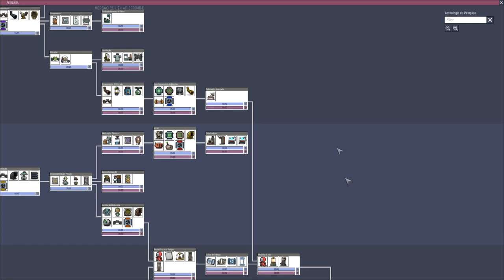ONI - Apertados e Produtivos -Alimentação das toupeiras "epic win". EP36